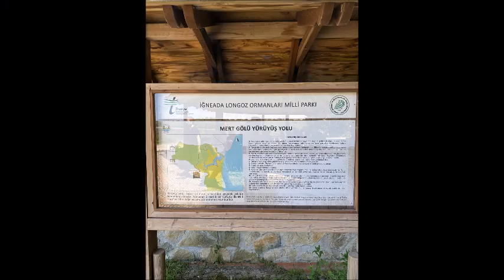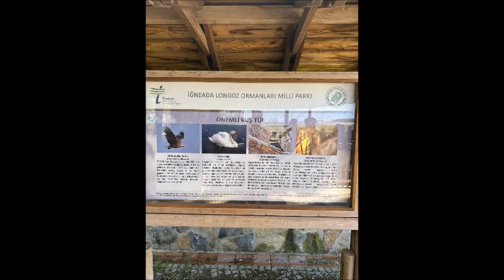Rumeli Zirve Dağcılık Longoz 12 Mayıs 2024